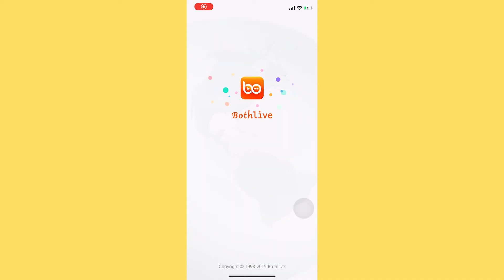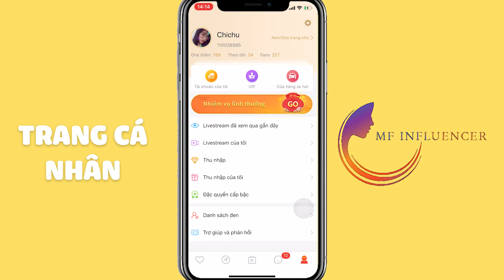#2 HƯỚNG DẪN SỬ DỤNG APP LIVESTREAM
⚡⚡⚡ Nghề Idol Livestream cơ hội thử sức cho các bạn trẻ⚡⚡⚡

Idol Livestream một danh từ để nói đến công việc của các bạn làm nghề phát trực tuyến trên một nền tảng nào đó. Nghe có vẻ mơ hồ nhưng đây là một công việc khá dễ dàng, các bạn chỉ việc ngồi trước màn hình điện thoại và tự do thể hiện tài năng, tài lẻ của bản thân thu hút người theo dõi.

Nhìn chung, Idol Livestream một nghề mới nhưng được rất nhiều bạn trẻ đam mê và theo đuổi, bởi vì:

✨✨Công việc dễ dàng, linh hoạt và chủ động thời gian. Ngoài ra, bạn còn tự do thể hiện tài năng, có cơ hội tỏa sáng và nhanh chóng xây dựng cho mình một lượng fan nhất định.

✨✨Idol livestream sẽ mang đến cho bạn nguồn thu nhập khủng chỉ cần bạn chăm chỉ và nhiệt huyết với nghề.

👉Bạn sẽ không tin nhưng đó là sự thật. Chỉ cần bạn có ước mơ chúng tôi sẽ giúp bạn thực hiện.